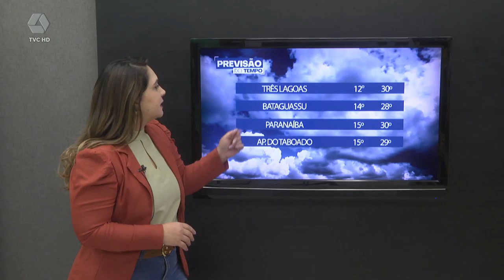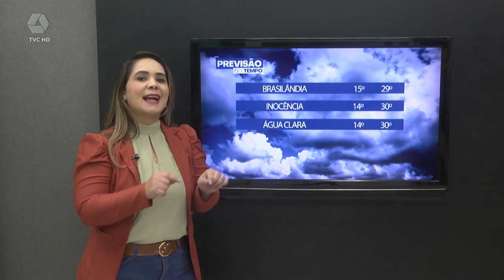Julho segue sem previsão de chuva para Três Lagoas